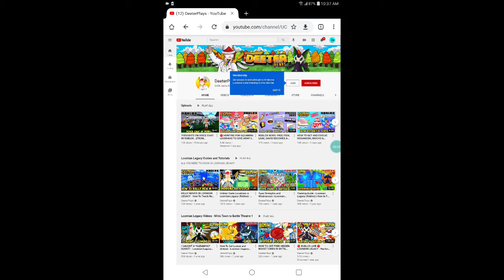How to be safe on Roblox voice chat when it comes out.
I hope this video was helpful. And i hope most of you will be safe on roblox voice chat, i made this for an important reason so you guys are safe. Here is a link to Deeter's channel.

Here is also a link to his video on testing roblox voice chat, im also glad they had Deeter to help them with updates no wonder the updates are so good.

Also im hoping for 50 subscribers my March 10th and 100 subcribers at the end of the year i love you guys, stay safe, enjoy the the video, have an awsome day and goodbye.